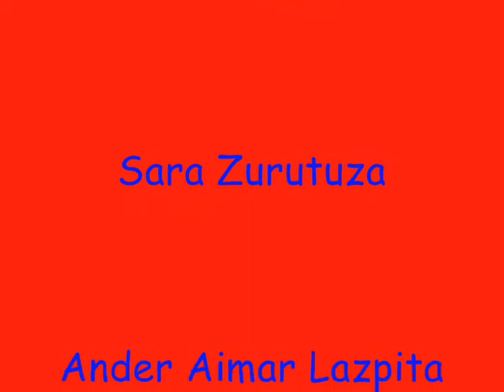Inoiz jakin zen zein izan zen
Luis Ezeiza eskolako 5. eta 6. mailako ikasleek grabatutako misteriozko pelikula.